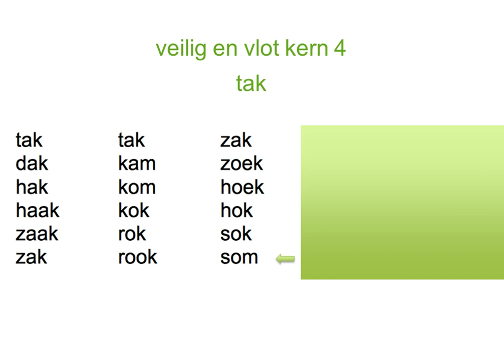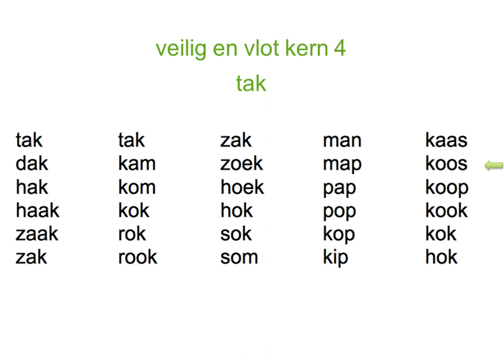V&V kern 4 tak 2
Veilig en vlot tak 2 oefenen